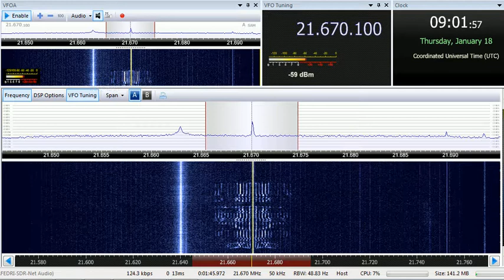18 01 2018 BSKSA Radio Saudi International in Indonesian to SEAs 0900 on 21670 Riyadh